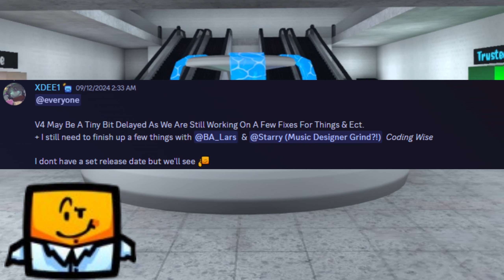Cube Runners News | Episode: 1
I Hope You Enjoy This New Series That I am Currently Going to Continuo!

There Soon Will Be Better Thumbnails for This Series So the Current Thumbnail is Temporarily!

IGNORE
Songs That Were Used In The Video:
@'s:
None
Algorithm
Time Stamps:
None